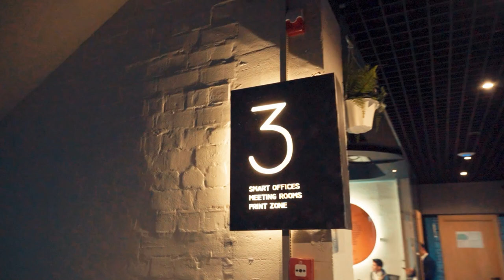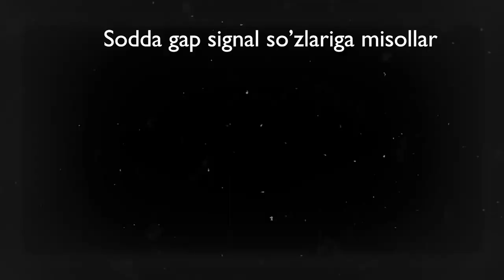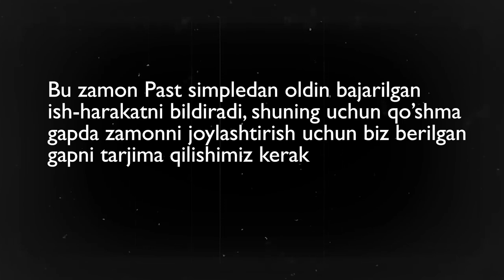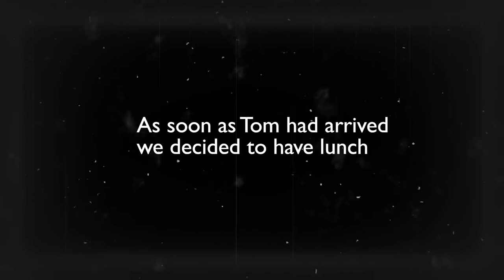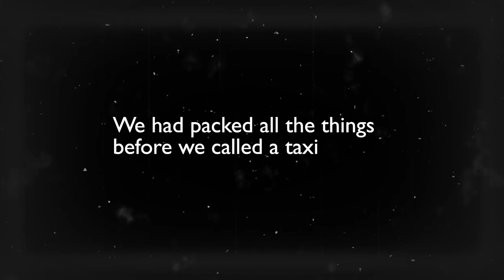Ingliz tilida Past Perfect zamoni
Ushbu videoda ingliz tilida Past Perfect zamoni tushuntirilgan. Videoni nomlanishiga o'zgacha kreativ yondashildi. Ingliztilized Past perfect degan gapga tushundingiz deb o'ylaymiz. Agar siz ingliz tilini onlayn o'rganishni istasangiz ssilka kommentariyada.